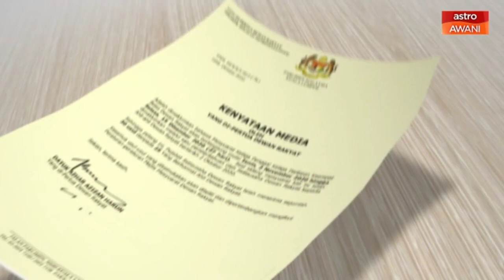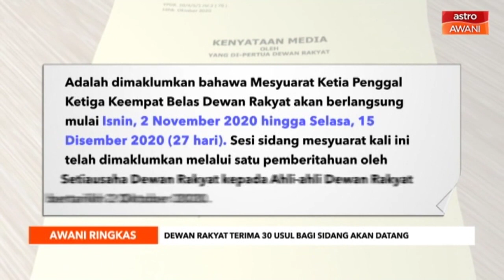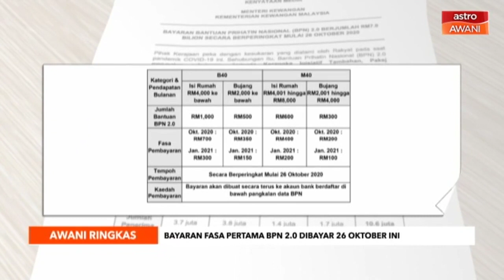AWANI Ringkas: Tan Sri Abdul Aziz Shamsuddin meninggal dunia